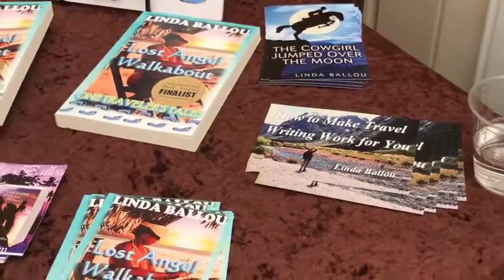Travel Writing Workshop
Linda shares the renegade way to make travel writing work for you at the Mystic Journey Book Store. If you missed it, you can sill purchase the handbook How to Make Travel Writing Work for you